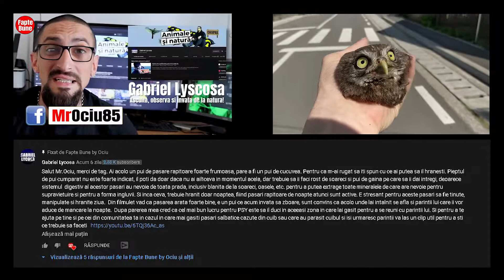O fapta buna pentru puiul de bufnita gasit ! Fapte bune good deeds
Salutare oameni buni, eu sunt MrOciu85 si fac fapte bune! In urma cu o saptamana, am gasit un pui de bufnita pe care speram sa pot sa il hranesc, sa il cresc si sa il transform in "animal de companie"
L-am tinut doua zile, l-am hranit cu piept de pui, dar dupa un sfat cerut de la colegul meu de youtube Gabriel Lycosa ce este expert in animale, mi-am dat seama ca nu fac bine ce fac!
Bufnita este o pasare de prada ce are in meniul ei multa hrana pe care eu nu pot sa i-o ofer: pui vii de pasari mici..soareci..etc..

I-am dat si un nume: Psy
Acest nume a fost ales de la stilul de muzica pe care il ascult😁 Mi-a fost draga pasarea, dar cel mai bine a fost sa o eliberez, asa ca am facut-o!
De la Gabriel puteti sa invatati ce trebuie sa faceti atunci cand gasiti un pui de pasare salbatica, o sa las mesajul sau mai jos👇
''Gabriel Lycosa
Salut Mr.Ociu, merci de tag. Ai acolo un pui de pasare rapitoare foarte frumoasa, pare a fi un pui de cucuvea. Pentru ca m-ai rugat sa iti spun cu ce ai putea sa il hranesti. Pieptul de pui cumparat nu este foarte indicat, il poti da doar daca nu ai ailtceva in momentul acela, dar trebuie sa ii faci rost de soareci si pui de gaina pe care sa ii dai intregi, deoarece sistemul digestiv al acestor pasari au nevoie de toata prada, inclusiv blanita de la soareci, oasele, etc. pentru a putea extrage toate mineralele de care are nevoie pentru supravietuire si pentru a forma ingluvii. Si inca ceva, trebuie hranit doar noaptea, fiind pasari rapitoare de noapte atunci sunt active. E stresant pentru aceste pasari sa fie tinute, manipulate si hranite ziua.  Din filmulet vad ca pasarea arata foarte bine, e un pui ce acum invata sa zboare, sunt convins ca acolo unde lai intalnit se afla si parintii lui care ii vor aduce de mancare la noapte.  Dupa parerea mea cred ca cel mai bun lucru pentru PSY este sa il duci in aceeasi zona in care lai gasit pentru a se reuni cu parintii lui. Si pentru a te ajuta pe tine si pe cei din comunitatea ta in cazul in care mai gasiti pasari salbatice cazute din cuib sau care au parasit cuibul si isi urmaresc parintii va las un clip util pentru a sti ce trebuie sa faceti

Psy acum este liber si cu siguranta mult mai fericit in libertate decat in captivitate!

Sustine acest canal/pagina

Revolut :
Beneficiary: Octavian Botos ;
IBAN: GB71 REVO 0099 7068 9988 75 ;
BIC: REVOGB21
utilizator @octavifpwx

Contul bancar:
Titular: Octavian Botos
🍀RON : RO13BTRL02701201N17008XX
🍀EURO : RO85BTRL02704201N17008XX
SWIFT – BTRLRO22
Atasati ''Pentru Tine'' in mentiunile  transferului bancar
Va multumesc ca sunteti alaturi de mine!